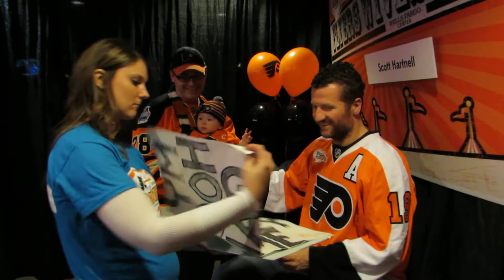wm5 meets Scott Hartnell of the Philadelphia Flyers!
Today we attended the Flyers Wives Carnival at the Wells Fargo Center!  wm5 got his picture taken with Scott Hartnell and Claude Giroux (though he was asleep during the photo with G!).  We also got autographs from Hartnell, Giroux, Kimmo Timonen, and Braydon Coburn.  And best of all, Coburn confirmed that he will hold wm5 in the 2013-14 Philadelphia Flyers team photo!  What a great day!